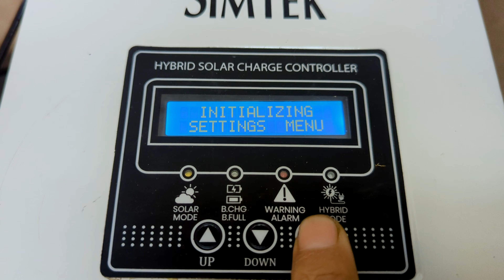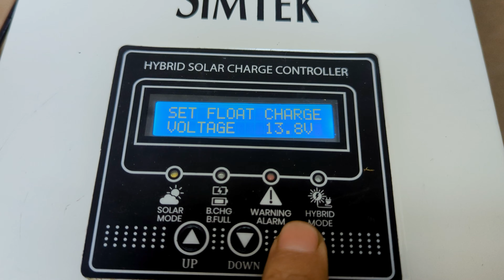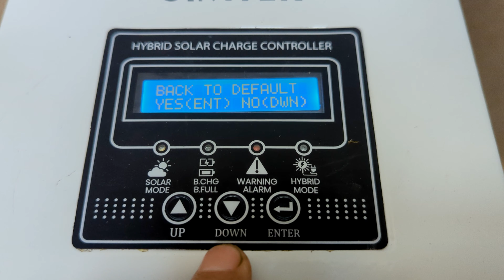Simtek Mppt Solar Charge Controller Settings || Battery Charging & DC Load Setup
Simtek Mppt Solar Charge Controller Settings  | How to Setup Hybrid Option & Max DC load via Relay.

 If you have questions, ask in the comments—I'll do my best to respond. Thank you!

mppt solar charge controller price in karachi mppt solar charge controller price

pak tech mppt charge controller price in pakistan

solar charge controller setup solar charge controller settings solar charge controller repair
solar charge controller load output not working solar charge controller not charging battery solar charge controller price
solar charge controller display not working solar charge controller without battery solar charge controller connection solar charge controller konsa lena chahiye solar charge controller price in pakistan solar charge controller 50 amp settings solar charge controller battery full
best mppt solar charge controller
best mppt solar charge controller 2023 best mppt solar charge controller in pakistan best mppt solar inverter
best mppt solar charge controller 2024 best mppt solar charger
simtek mppt solar charge controller price in pakistan
simtek mppt solar charge controller price
simtek mppt solar charge controller 100 amp settings
simtek mppt 100a
simtek 100a mppt solar charge controller
simtek 100a mppt solar charge controller price in pakistan
simtek 100a mppt solar charge controller installation
simtek 100a mppt solar charge controller settings

All ranked Keywords